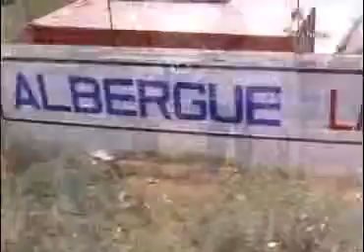Realizó caminata la asociación civil Un Mundo, una nación en favor de los migrantes